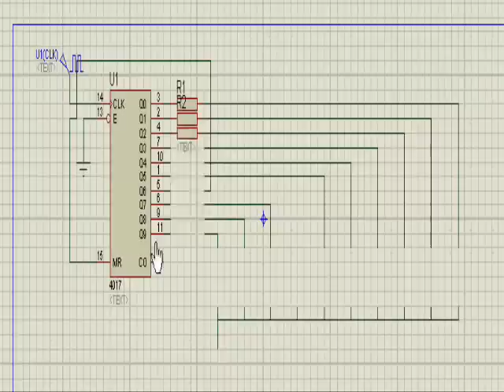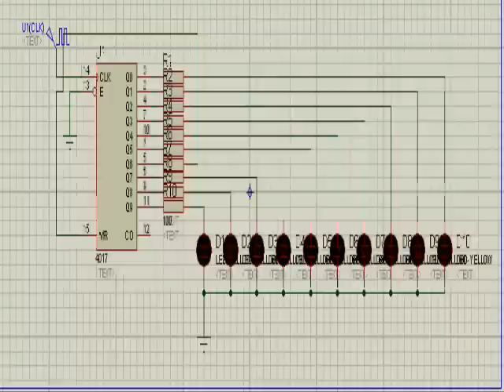LOGIC BASED LED CHASER USING 4017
You can check other details on my site below.

looking for a led chaser? Just put an pulse oscillator circuit and it's ready to go.

I usually use 555 timer IC for that. I am really a fan of 4017 chips and created numerous projects based on that.